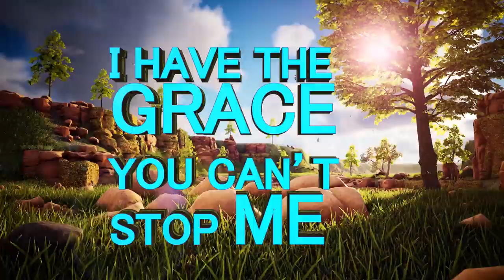“I PACKED MY BAGS AND WENT HOME BECAUSE OF A SNAKE” ll Deliverance with Apostle JB Makananisa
Apostle JB Makananisa prays for young woman issued with an affidavit of divorce from her husband that she must go back to her house, urging her to never leave her matrimonial house no matter the situation in the house.